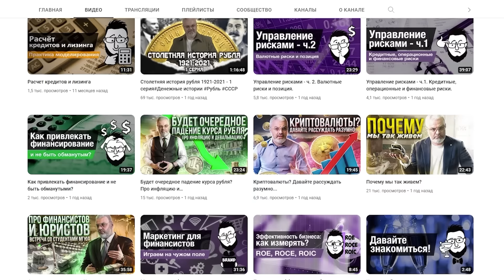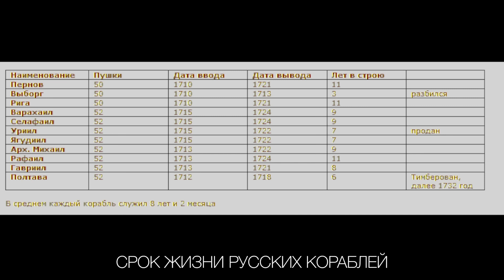Клим Жуков, Сергей Махов. Как построить линкор, ревущие 1750 гг.